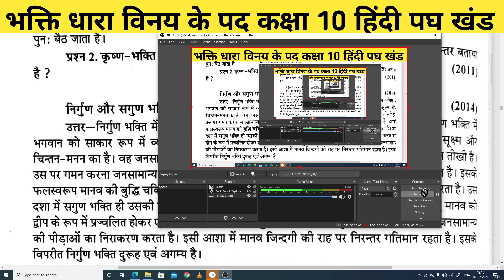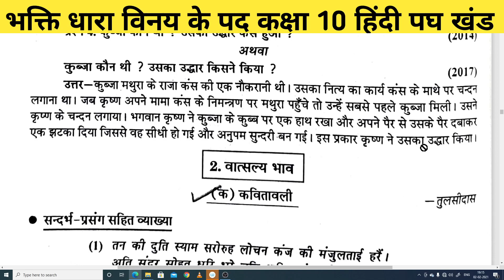कक्षा 10 हिंदी पद्य खंड भक्ति धारा विनय के पद important question answer class10 hindi mp board